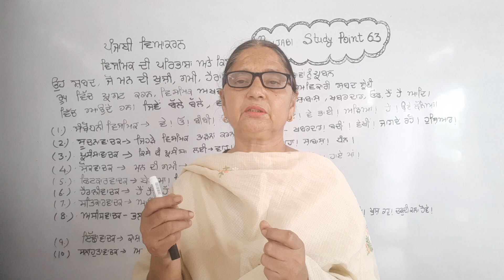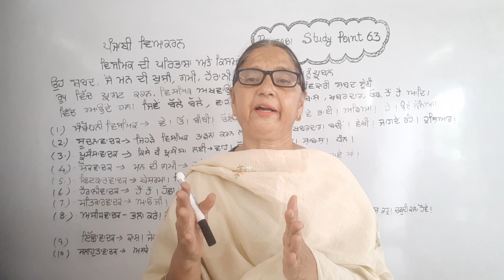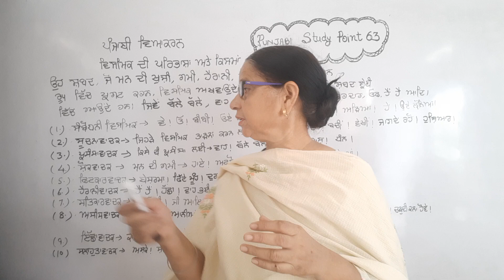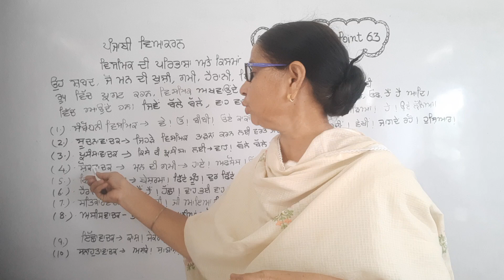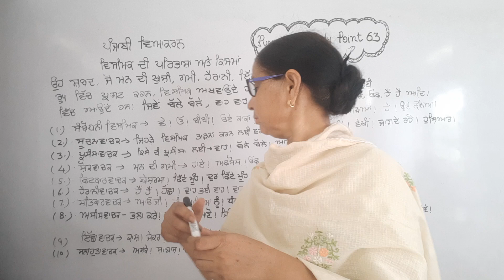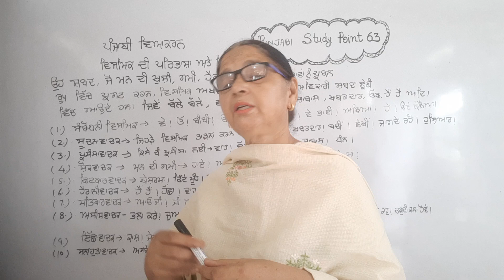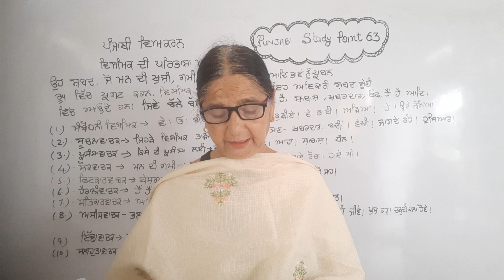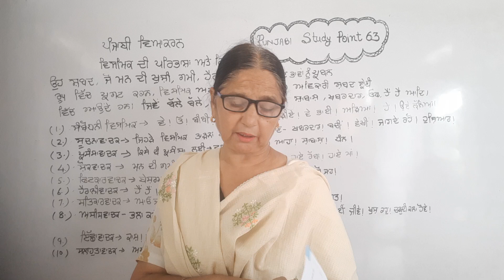Vismick ।Interjection। Kisma। Punjabi Grammar।Ugcnet। 10th। PSEB। CBSE। Master Cadre Punjabi। Sr 258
viakaran vismickdipribhashaatekisma punjabi punjabigrammar punjabistudypoint63 ugcnet punjabilanguage pseb mastercadrepunjabi cbseboard 10th punjabuniversity psebboard।Vismick Di Pribhasha Ate Kisma। Vismick Di Pribhasha Ate Kisma। ਇਸ channel te 10th and 12th Lazmi punjabi PSEB syllabus upload ਹਨ। ਵਧੇਰੇ ਜਾਣਕਾਰੀ ਲਈ playlist ਵੇਖੋ। Vismick Di Pribhasha Ate Kisma। Vismick Di Pribhasha Ate Kisma।interjection, interjection, interjection.